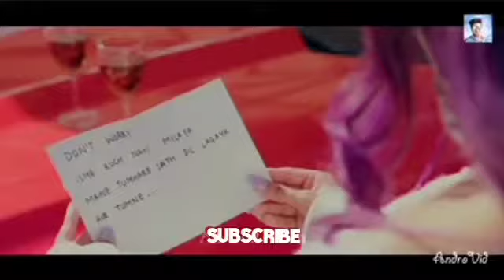Sari Raat Aahe Dharta Pal Pal Yodon me Marta Video Song 2021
Welcome  My  Channel Singar Sohan